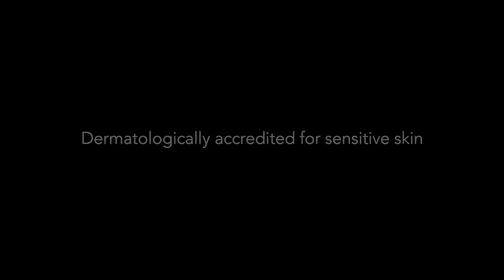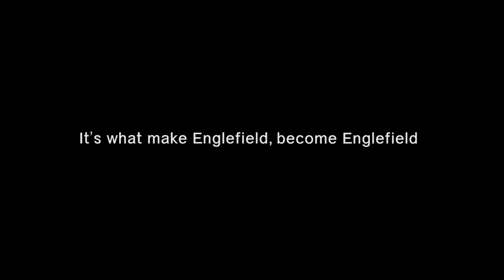Introducing Englefield Shower ขอแนะนำแบรนด์แองเกิลฟิลด์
เติมเต็มความสุข! เปิดประสบการณ์ใหม่! ให้กับทุกครั้งที่
ดื่มด่ำกับความผ่อนคลายที่มากกว่า …
ด้วยฝักบัวจาก “Englefield” มาตรฐานชั้นนำจากนิวซีแลนด์

ตอบโจทย์ทั้งด้านดีไซน์ และฟังก์ชั่นการใช้งาน
🔹 สายน้ำไหลสม่ำเสมอ ช่วยปลอบประโลมและคงความชุ่มชื้นให้กับผิว
🔹 ได้รับการรับรองจากทางการแพทย์ผิวหนังว่าปลอดภัยต่อผิว แม้ผิวบอบบางและแพ้ง่าย
🔹 ฟังก์ชั่นหลากหลาย สามารถปรับสายน้ำได้ตามความต้องการ
🔹 ดีไซน์ล้ำสมัย เข้ากับทุกไลฟ์สไตล์ การันตีด้วยรางวัลด้านการออกแบบ

ไม่ว่าใคร .. ก็สามารถเปลี่ยน! การอาบน้ำ ให้เป็นช่วงเวลาความสุขของทุกคนในครอบครัวได้

หรือดูรายละเอียดสินค้าเพิ่มเติมได้ทาง